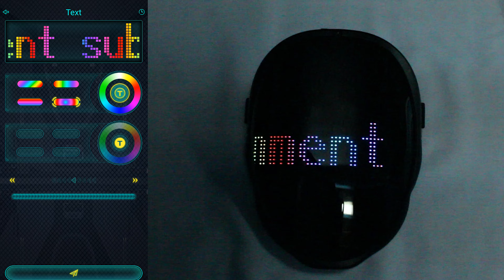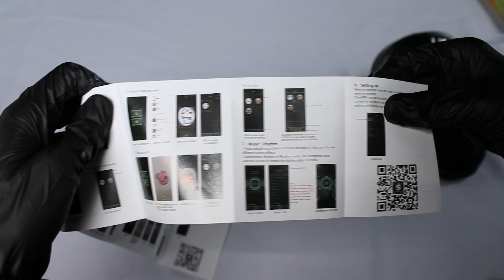MEGOO Led Mask with Bluetooth Programmable Unboxing - Coolest Mask for Costumes Cosplay Party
Today I will be unboxing the MEGOO Led Masks with Bluetooth Programmable,for Costumes Cosplay Party Masquerade Toy,light up mask for halloween,2022 Coolest Mask. I hope you enjoy!

iFixit Pro Tech Toolkit - Electronics, Smartphone, Computer & Tablet Repair Kit

Spiffy Gear KYU-6 RGB Wearable LED Light Bracelet

Jackery Portable Power Station Explorer 300, 293Wh Backup Lithium Battery, 110V/300W Pure Sine Wave AC Outlet, Solar Generator (Solar Panel Not Included) for Outdoors Camping Travel Hunting Blackout

DGG K60 61 Keys RGB Backlit 60% Wired Gaming Keyboard, Quiet Ergonomic Waterproof Mini Compact 60 Percent Mechanical Feeling Keyboard, for PC Mac PS4 Xbox Gamer, Typist, Travel

Logitech G305 LIGHTSPEED Wireless Gaming Mouse

YEBMoo Extra Large Gaming Mouse Pads

Swiss Safe 3-in-1 Navy Seal Skull Tactical Knife

ASUS ROG Swift 360Hz PG259QN

- Softy x Kaspa. – Contrasts

🎵 | Kaspa.